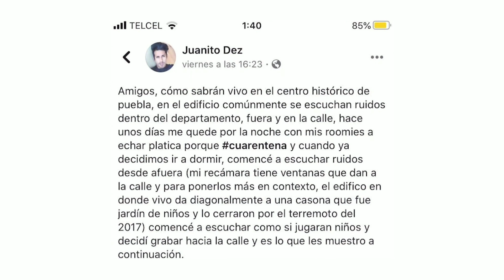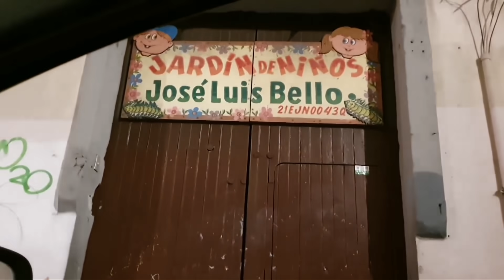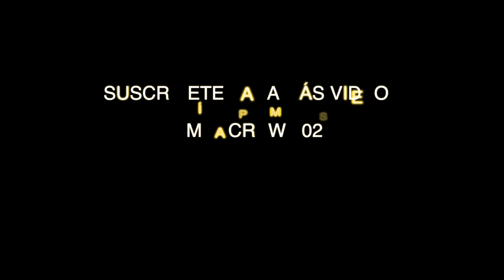LAS VOCES F@NTASMALES DEL CASO: Juanito Dez Puebla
En este Jardin de Niñ@s se manifiestan en la madrugada las voces f@ntasmales de estos niñ@s que quedaron atrapados en este tétrico lugar. Puebla, Puebla. México.